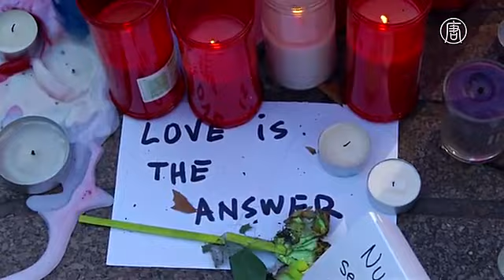Турист в Барселоне: «Давайте надеяться на лучшее» (новости)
Турист в Барселоне: «Давайте надеяться на лучшее». Люди, посещающие туристические места в Барселоне, говорят, что несмотря на угрозу безопасности, будут продолжать путешествовать и жить нормальной жизнью.

17 августа фургон задавил 13 человек и ранил 120 на центральной улице каталонской столицы. Пострадавшие и погибшие - граждане 34 стран.

[туристка]:
«Нужно держаться вместе, потому что мы не знаем, где и как близко к нам это может произойти снова. Некоторые мои друзья поехали в Лондон, и это случилось в Лондоне, другие – в Манчестер. Мир изменился. Мы больше не можем путешествовать спокойно и наслаждаться поездками».

[местный житель]:
«Это ужасно, но жизнь продолжается, и моя тоже. Иногда я об этом думаю, особенно в многолюдных местах, где много туристов».

В понедельник полиция застрелила 22-летнего Юнеса Абуякуба, который, как предполагается, был за рулём фургона. Кроме того, четыре члена джихадистской группировки, которые попали в руки полиции, предстали перед судом.

[турист]:
«Я на самом деле надеюсь, что на туризм здесь это не повлияет. Давайте надеяться на лучшее».

Тем временем, в Лиссабоне, столице Португалии, в туристических местах установили бетонные блоки и металлические столбы. Они должны помешать совершить теракты, подобные барселонскому.

В последнее время в Европе произошло около десяти инцидентов, в которых джихадисты направляли фургоны или грузовики в толпы прохожих.

[турист]:
«Это остановит автомобили, но полностью предотвратить нападения невозможно, поскольку сюда очень легко попасть, невозможно остановить каждого. Но всё же хорошо, что сюда не могут проехать автомобили. Это хорошая мера».

При этом власти Португалии не стали повышать уровень опасности с «умеренного». Страна продвигает себя как одну из самых безопасных для посещения.